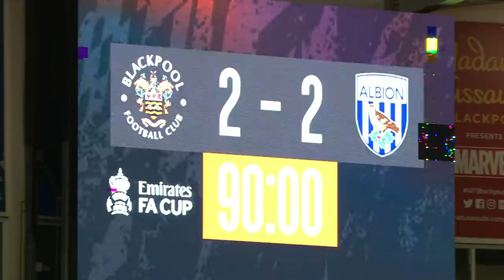Maxwell Stars In ShootOut! | Blackpool 2-2 West Brom (3-2 on pens) | Emirates FA Cup 2020-21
Sam Allardyce's West Bromwich Albion were stunned by Blackpool as they lost in a penalty shoot-out, putting the Seasiders in the Fourth Round of the Emirates FA Cup. Chris Maxwell was the star of the shoot-out, saving 3 penalties against West Bromwich Albion.

To find out more about The Emirates FA Cup visit:
TheFA.com/EmiratesFACup